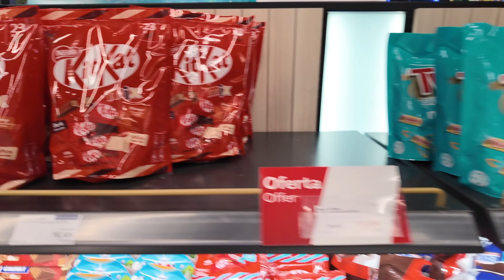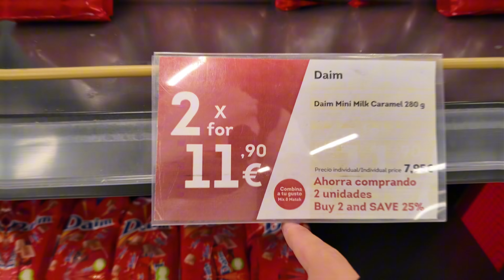WIJ VLIEGEN VOOR HET EERST MET Z'N TWEEËN✈️🏝️ (BARCELONA VLOG)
hopelijk vonden jullie de vlog leuk, morgen komt er weer een nieuwe video online :)

Hey,
Welkom op ons YouTube account, wij zullen verschillende leuke video’s gaan posten over ons dagelijkse leven & andere leuke dingen!

Wij zullen proberen elke zondag om 16:00 een video posten en soms extra door de weeks.